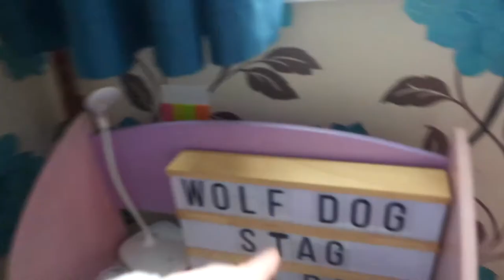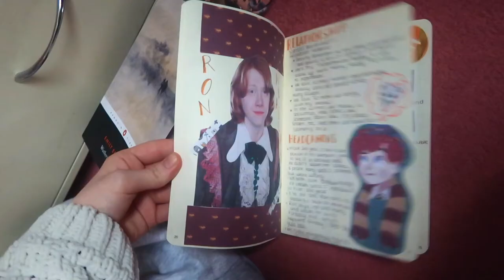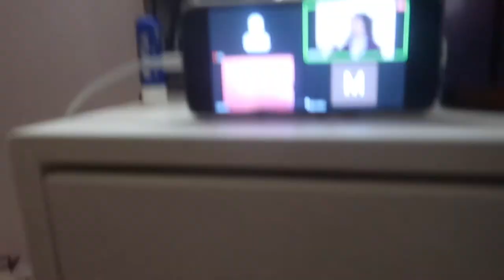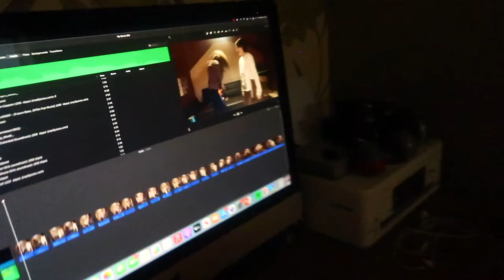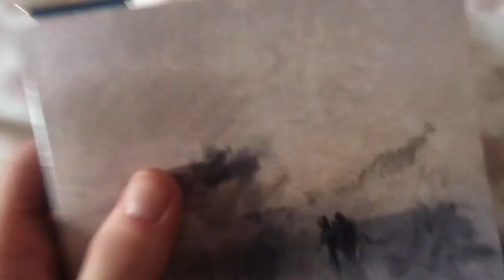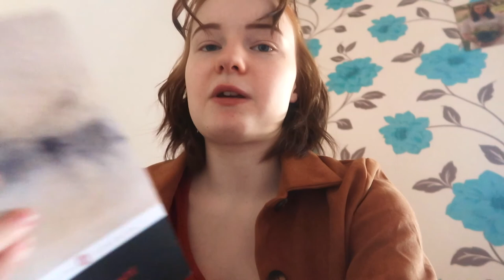narnia filming with the spineless saps (fairly entertaining)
so me and my group chat friends made a zoom production of narnia (the lion, the witch and the wardrobe) so i filmed so behind the scenes stuff, hehe